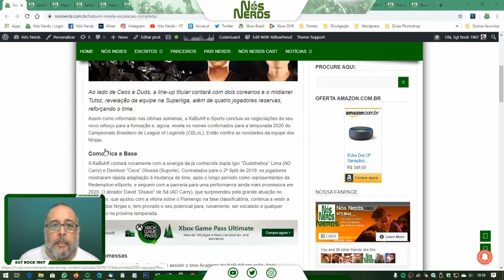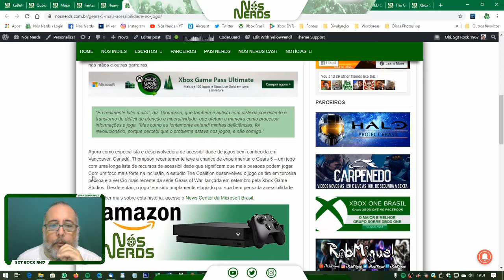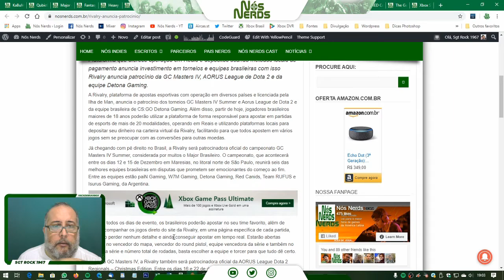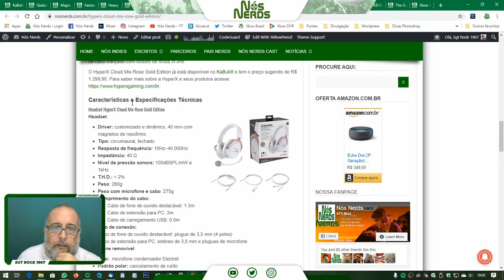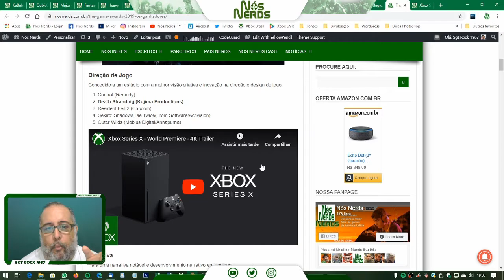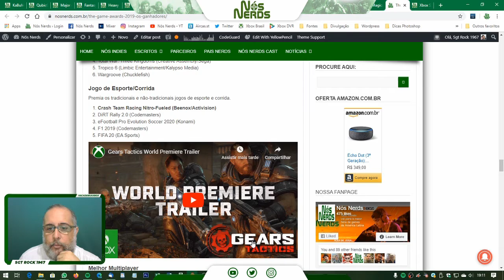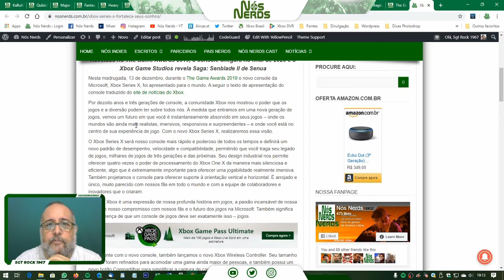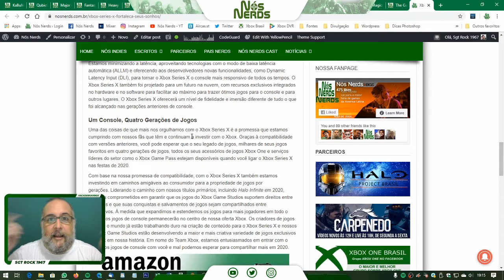Momento Nós Nerds 06 – Nós Nerds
Duas vezes por semana (ontem deu problema, saiu hoje) estarei aqui lendo algumas das notícias que acho mais interessantes do Nós Nerds. As vezes dando minha opinião.